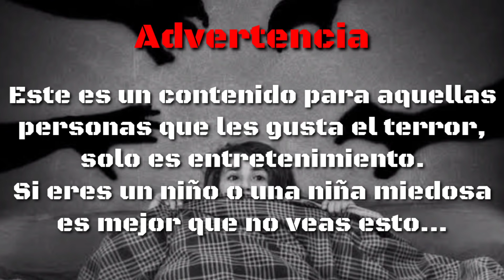Nunca juegues invasión de mascotas… Creepypasta| Historia de terror de Free Fire.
¡Hoy hay una nueva creepypasta chicos! Espero que les guste mucho y sobre todo que les de escalofríos 7u7 Pronto quizás haya sorteos en el canal, espérenlo :3

¿Qué son las Creepypastas?
Los creepypastas son historias cortas de terror recogidas y compartidas a través de Internet con la intención de asustar o inquietar al lector.

¡VAMOS POR EL MILLÓN DE SUSCRIPTORES!

¿Quieres que te tomen fotos?